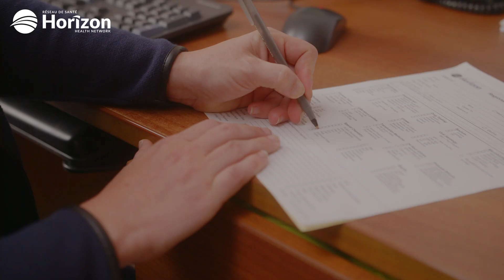Benign Prostatic Hyperplasia (BPH) – Signs, causes, & management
Dr. Jill Hudson is a Horizon Urologist and is a part of the Fredericton Urology clinic where she expertly diagnoses and treats a wide spectrum of common urologic conditions.

In this video, Dr. Hudson discusses the symptoms, causes, treatment, and prevention of BPH (Benign Prostatic Hyperplasia).

If you want to know more about BPH, we encourage you
Although BPH is a benign diagnosis, Horizon offers resources and information for those who wish to learn more about prostate cancer and men’s health.

Information on the evolution of radiation options for prostate cancer can be found on our Horizon